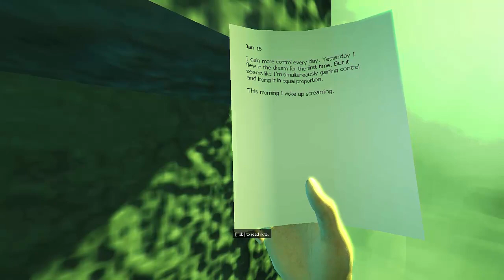Red is Dead!!!: Lemma #2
We continue to the next level in Lemma. Run into deadly A.I. (Artificial Intelligence) who smack us around. We find out Mark can fly in the dream world?

-Cipher Dec-

Patch Notes:

v1064
Community Announcements - et1337
Huge patch guys!

- Add an option to minimize camera motion
- Disable animated camera rotations in VR mode
- Some of the campaign levels are now available in time trial mode
- Challenge level leaderboards are now accessible from the main menu
- Fix a subtle but nasty bug related to backtracking on Forest and Dawn
- Fix "save new" button
- Fix wall-run glitch exploit
- Add debug player velocity display
- Level editor respects movement key bindings
- Fix reticle / damage overlay remaining visible during cutscenes

Google Plus: +Cipherdec